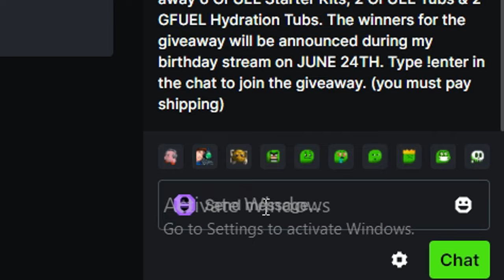Making Slow Sensitivity look Extremely Fast 💨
5 sens 1000 dpi